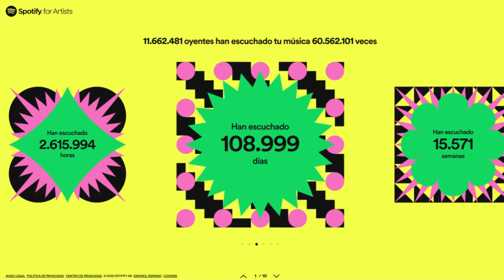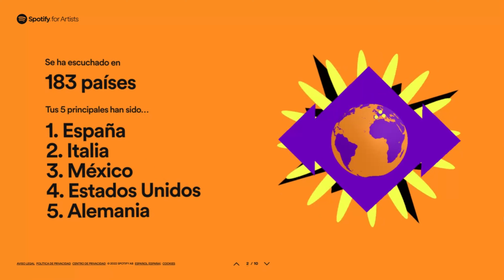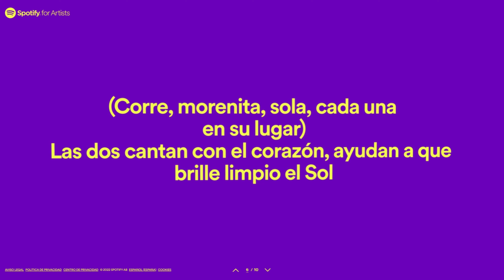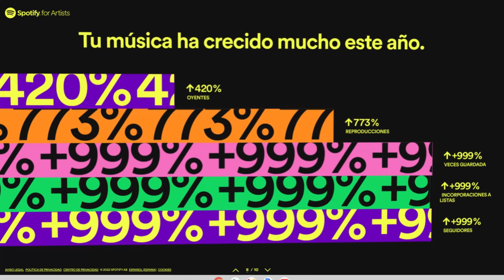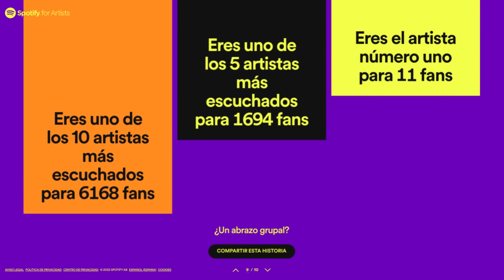x HUGEL Morenita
Hailing from the heart of vibrant Colombian Caribbean, Cumbiafrica were destined to find themselves at the helm of the Latin house movement. Crafting hip-shaking club records is a point of privilege for the prolific duo, and they’ve been exercising said strength across a slew of sweat-inducing singles long before the current craze started to take shape. They’ve hammered this point across nonstop in recent memory, including three previous outings in conjunction with DJ HUGEL.

Their release with the French DJ ‘Morenita’ was a platinum selling record, with global success and over 100 million global streams. They have gained over 100,000 global radio spins for ‘Morenita’,  ‘Aguila’and ‘El Sueno’.